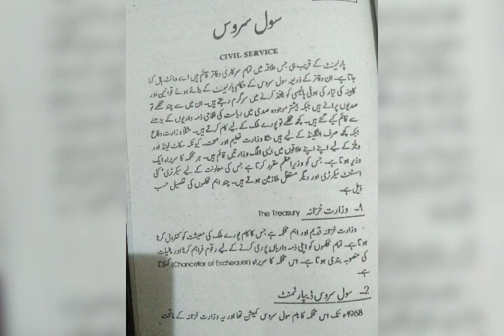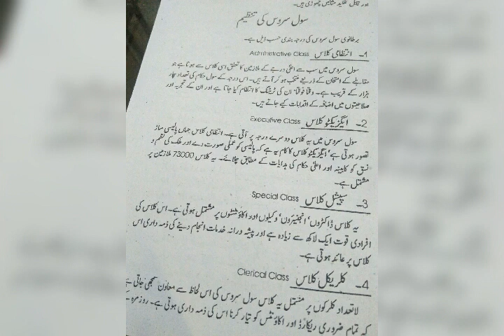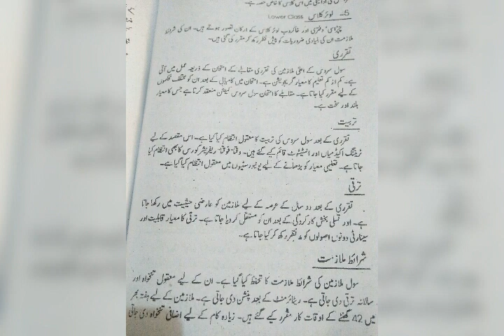Political Science (4th year)